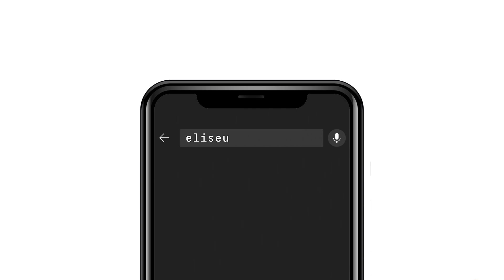ORAÇÃO PELO SOCORRO URGENTE NO SALMOS 121 | ORAÇÃO DA NOITE DO DIA 20 DE ABRIL09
ORAÇÃO PELO SOCORRO URGENTE NO SALMOS 91 PARA TODAS A ÁREAS DA SUA VIDA| APÓSTOLO ELISEU LUSTOSA

Links para pagamentos de VOTOS abaixo

Sintomas de que você precisa fazer essa ORAÇÃO:
• Desgaste físico
• Falta de recursos
• Dívidas
• Desemprego
• Falência
•Discussão em casa por dinheiro
• Depressão
• Ansiedade
• Insônia
• Suicídio
• Isolamento
• Solidão
• Alcoolismo
• Vícios